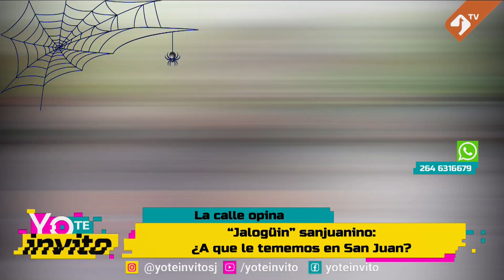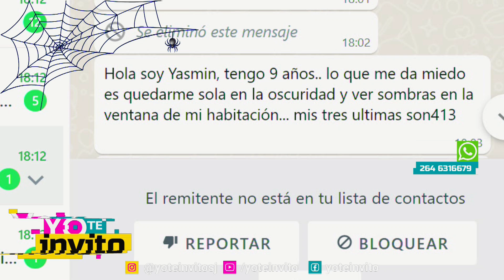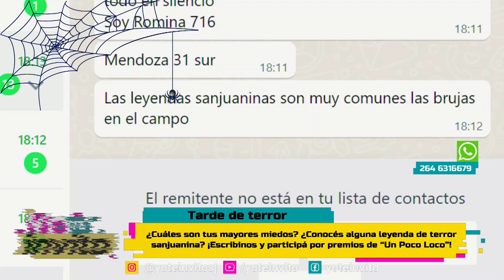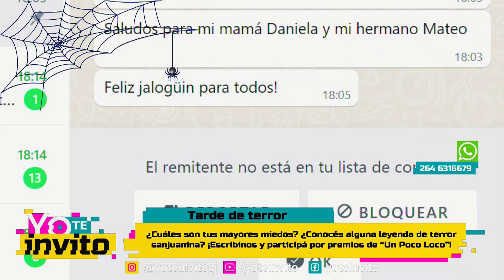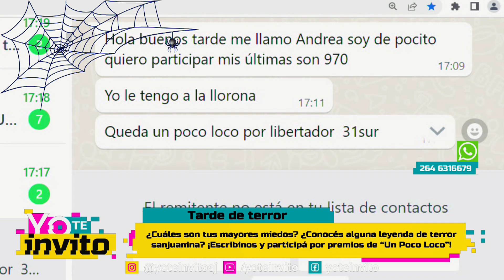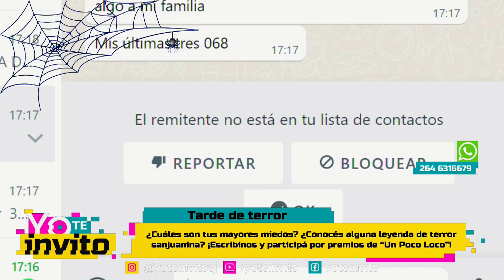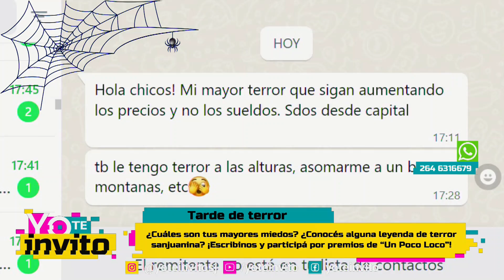Yo Te Invito - Lunes 31 de Octubre 2022 - Parte 3